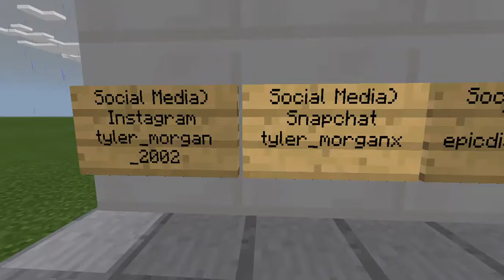MY NEW MAP | PVP AND PARKOUR | TRAILER [VERSION 1.0]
This will be a NEW MAP I HAVE MADE and it will be out on the 18TH JULY 2016

Bio| - Hey Guys, Tyler,  EpicDiamondMC and Epic don't mind what and here and this is my channel, I'm 13 and I upload videos for fun hope you enjoy

Minecraft PC Videos - 1 or 2 vids a day
House of Favourites - COMING SOON
Other Games - 3x a week

Xbox 360 - tylermorgan2002
PS3 - tylermorgan2002
*NEW* Mobcrush - epicgaming2002